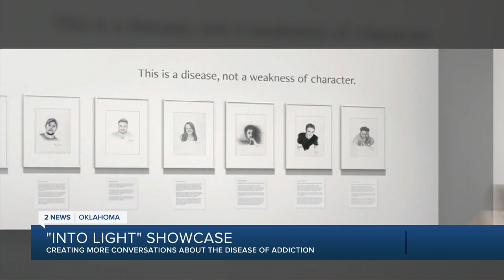Mother 'honors the human side' of those lost to addiction through art exhibit